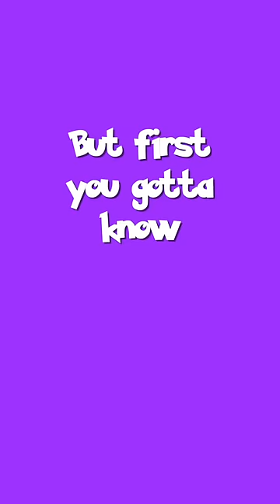The Most 🔥Useless🔥 Fact You'll Learn Today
Yes, it's related to Pokemon. Gen 1 Pokemon, because obviously being up to date is not a thing we do around here, thanks.

If this is your first time here, um, welcome? We mostly talk about swords and stuff, I hope you like it and decide to stay.